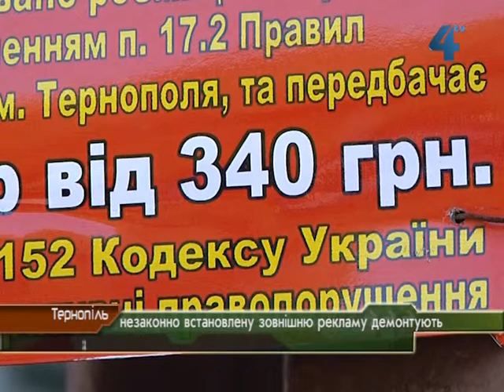Влада Тернополя обіцяє позбавити місто від незаконно розміщеної реклами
Влада Тернополя обіцяє позбавити місто від незаконної реклами. Понад 200 незаконно розміщених об'єктів зовнішньої реклами у Тернополі демонтують в продовж місяця. Таке рішення прийняли на засіданні виконавчого комітету Тернопільської міськради.